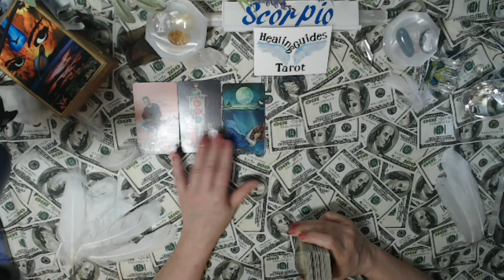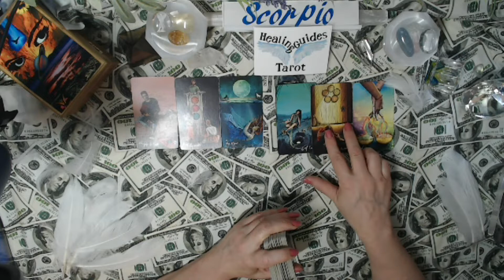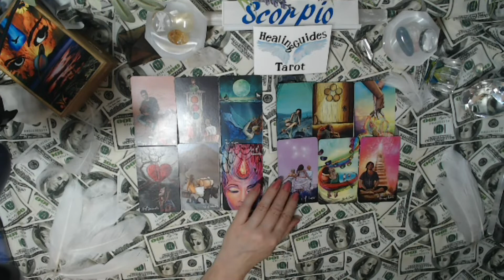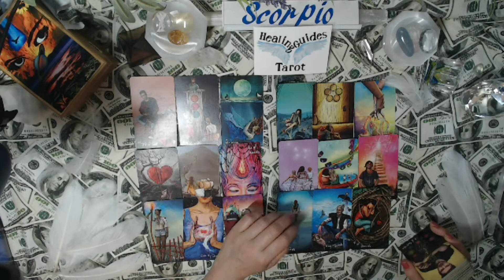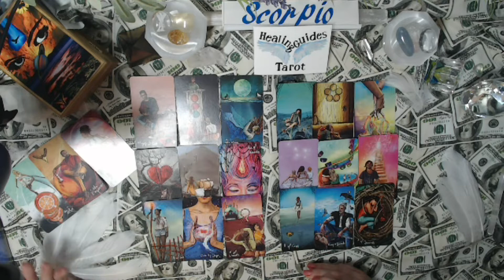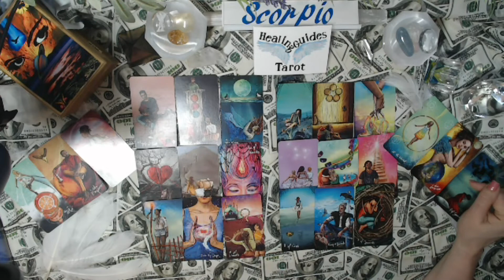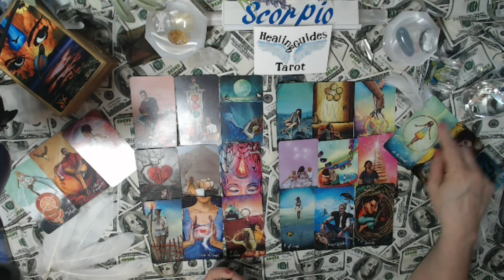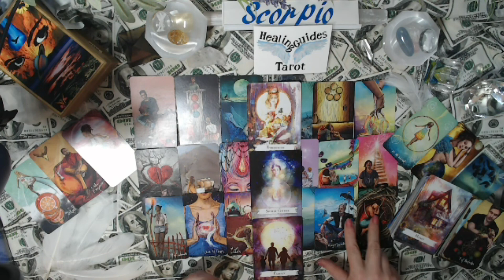Scorpio 💥💥💥 Money, Career & Finances💲💲💲 June 2021